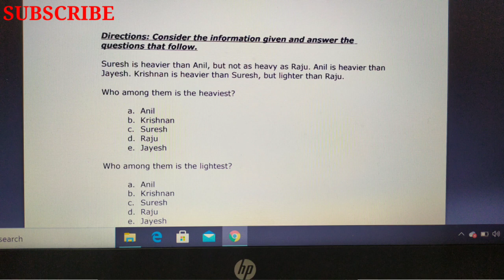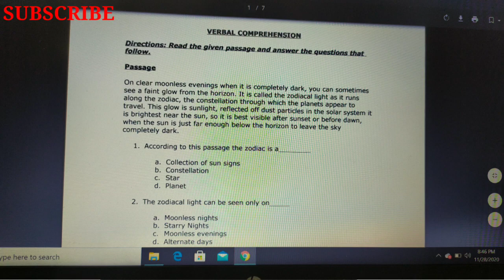ICICI PO Program 2020-21 Exam Syllabus|Full Syllabus Explained|ICICI Bank Recruitment 2020|Banking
ICICI PO Program Syllabus | ICICI PO Programme syllabus explained in detail | ICICI PO Program 2020  ...

My Telegram Group Name- @bankingtalk